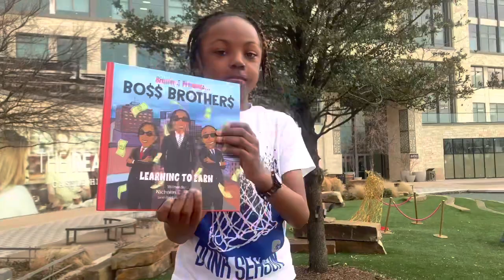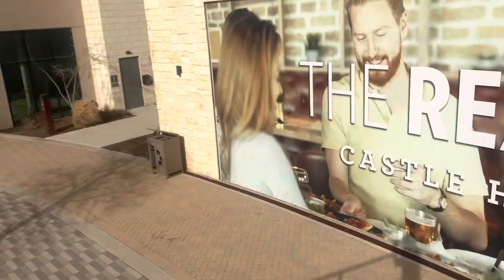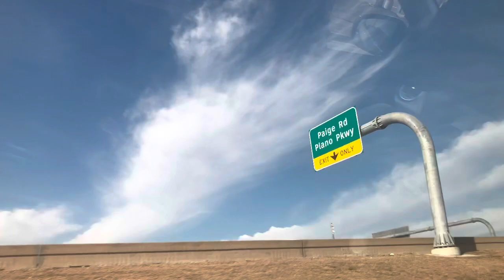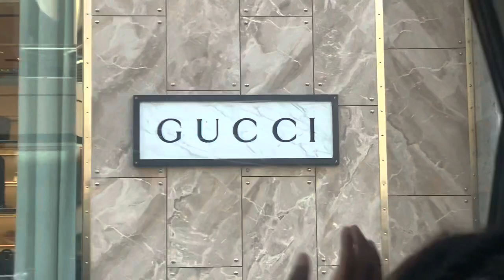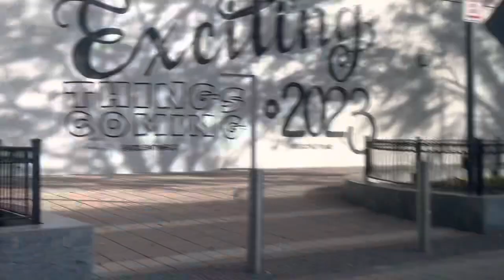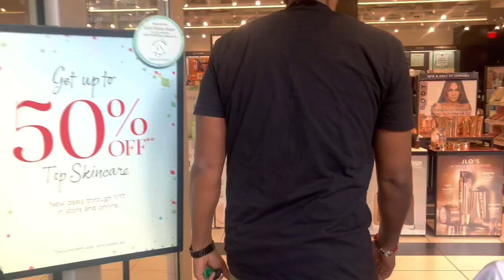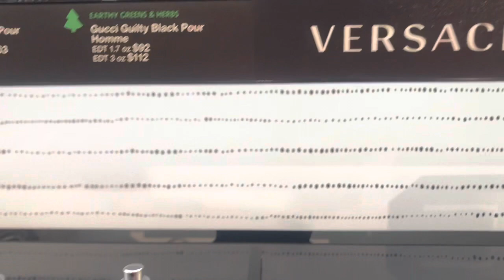The Bo$$ Brother$ In Castle hills and afterwards we go to Sephora! Like 👍 and subscribe for more!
The Bo$$ Brother$ In Castle hills and afterwards we go to Sephora!